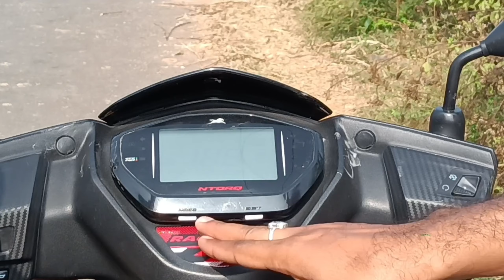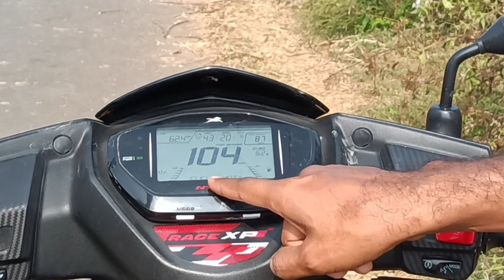TVS Ntorq Race XP || User Review || in Telugu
In this video, we bring you a detailed user review of the TVS Ntorq Race XP scooter. If you're a fan of Telugu, this video is perfect for you as we discuss its features and performance in your language. Watch now to learn more about the TVS Ntorq Race XP and make an informed decision before your next purchase. Don't miss out!
The TVS Ntorq is a popular scooty known for its sporty design, powerful performance, and advanced features. In Telugu, టివిఎస్ ఎన్టార్క్ స్కూటీ stands out with its 125cc engine, Bluetooth connectivity, and vibrant color options. దాని ప్రదాశాలు మరియు స్థాయితి తప్పక పరిశీలించండి, వీడియో రివ్యూలను చూడండి, The TVS Ntorq is a dynamic 125cc scooty renowned for its sporty design and performance. Equipped with advanced features like Bluetooth connectivity, it offers a modern riding experience. The powerful engine, comfortable seating, and vibrant color options make the Ntorq a popular choice among riders. Overall, it's a stylish and feature-rich scooter that combines aesthetics with functionality.